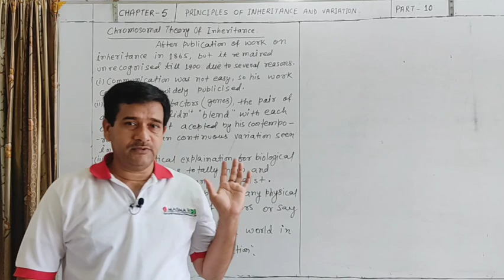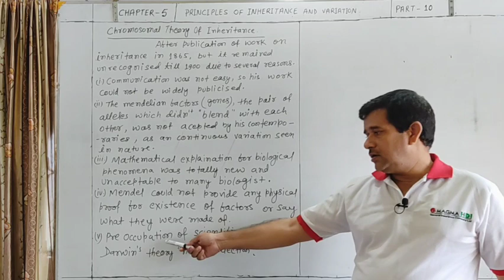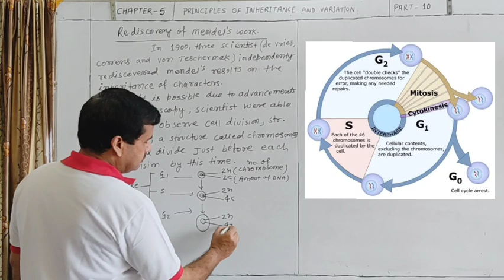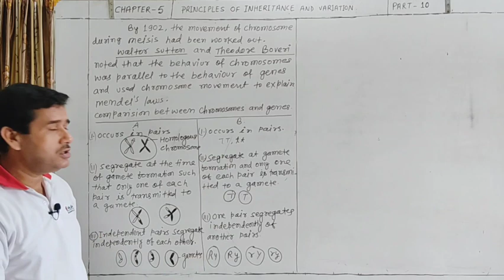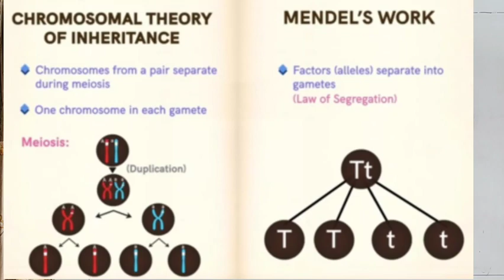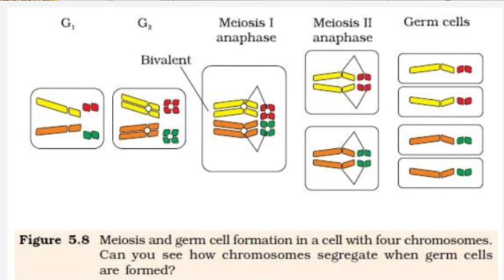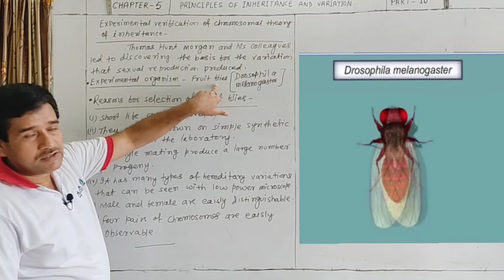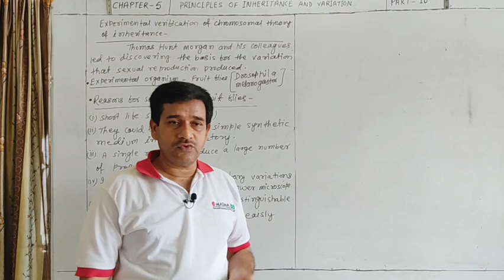Chromosomal theory of inheritance